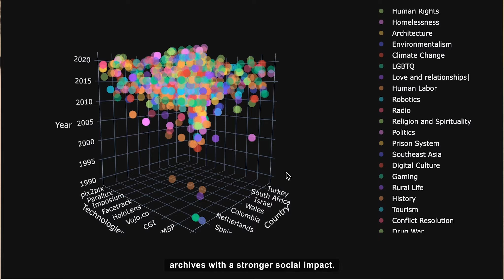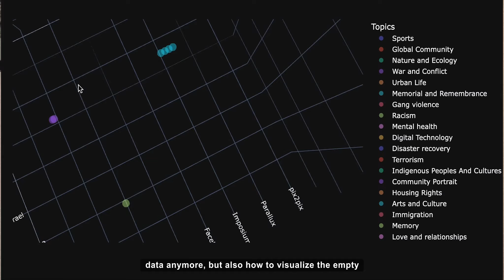Vitrine Unreal : Giulia Taurino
Giulia Taurino, chercheuse au postdoctorat à l’Institute for experimental AI de la Northeastern University à Boston, présente Immersive Datascapes, une manière novatrice de visualiser l'information qui invite le publier à interpréter des données sous différentes formes grâce au pouvoir du logiciel d'Unreal Engine.
Giulia Taurino, a postdoctoral researcher at the Institute for experimental AI at Northeastern University in Boston, presents Immersive Datascapes, an innovative way of visualizing information that invites the viewer to interpret data in different forms using the power of Unreal Engine software.